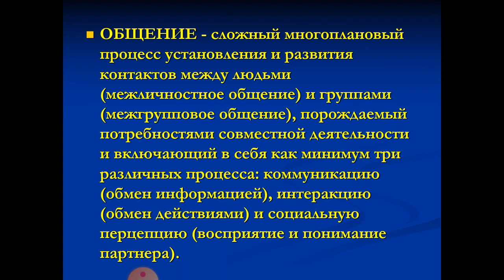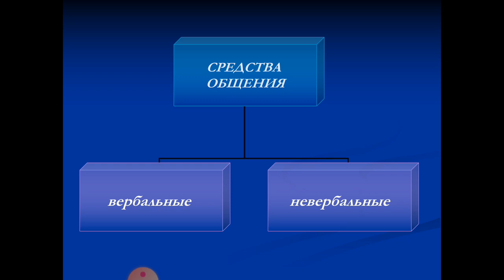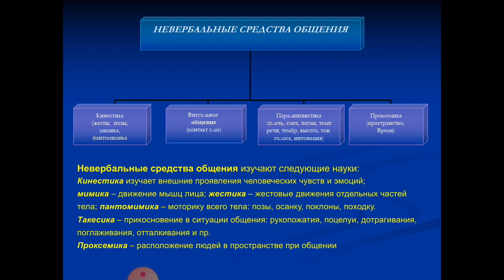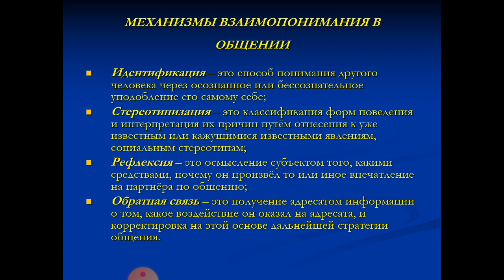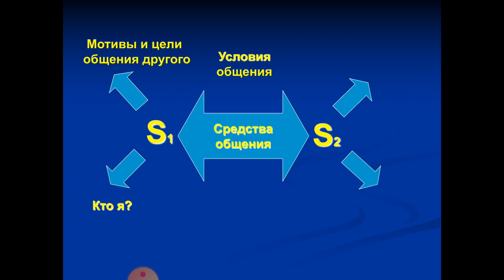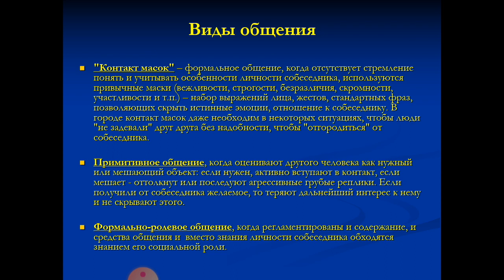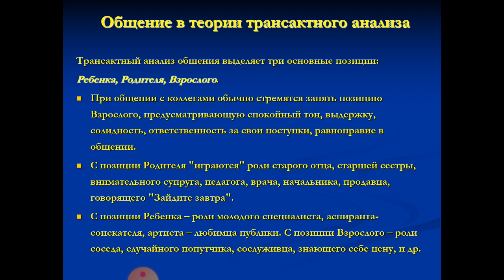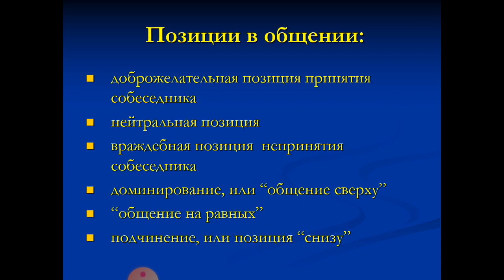Видеолекция по психологии для ст-тов 1к. не педагогических специальностей, р/о.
Лекция 7. «Общение личности и групп»